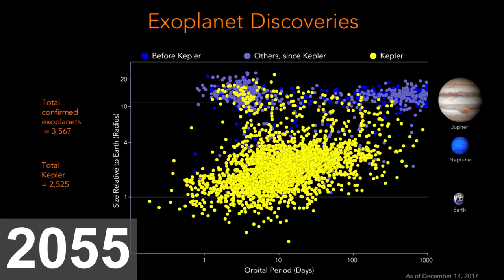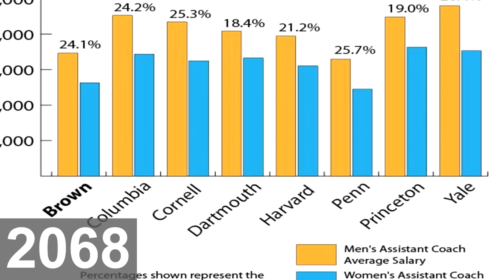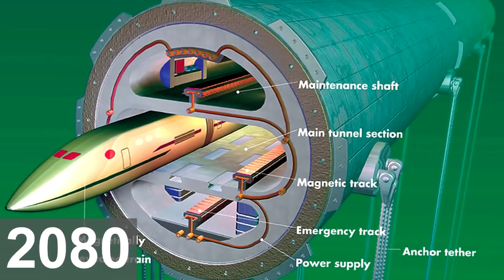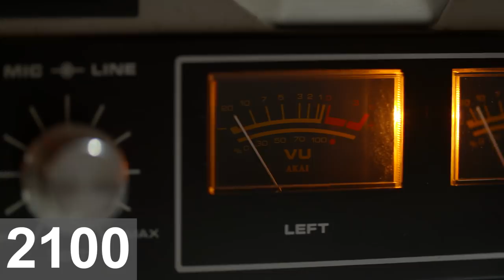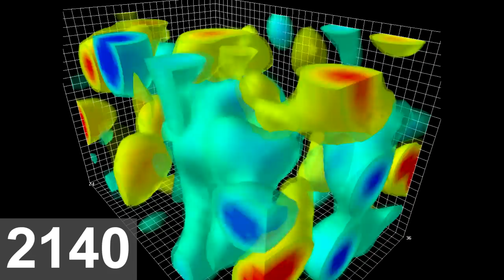What will happen before 2250?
What will our future hold?

In this continuation of my last video we are discussing the events following 2050 all the way to 2250.

 - JG